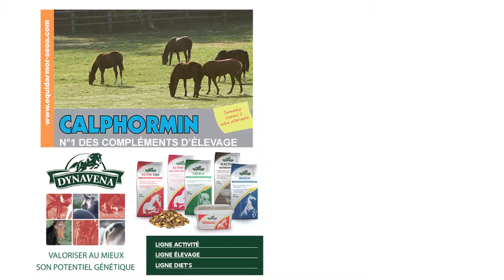MUHTATHIR, étalon au Haras du Mezeray - RDE 2015